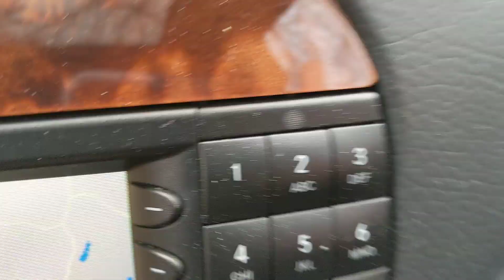2005 Mercedes Benz S500 4Matic Black. 110K